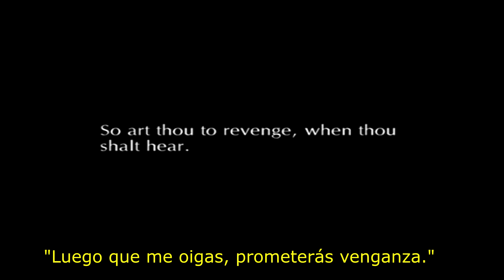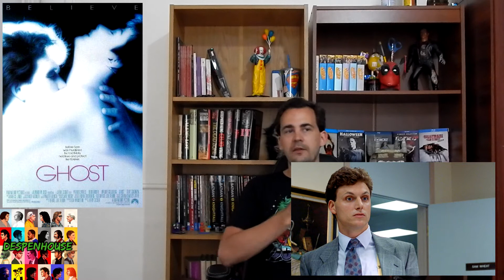Ghost: la sombra del amor (1990) | Crítica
Gran película dirigida por Jerry Zucker y escrita por Bruce Joel Rubin.